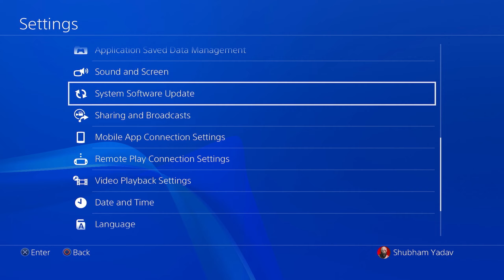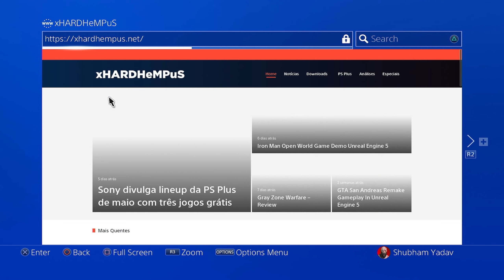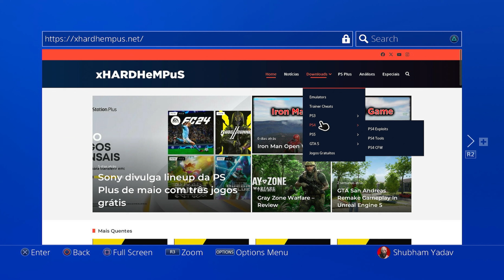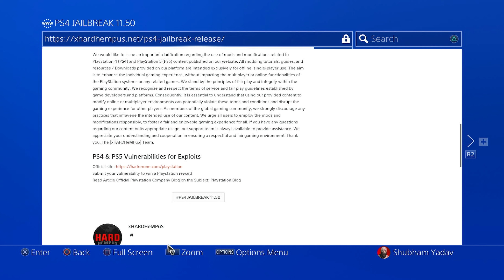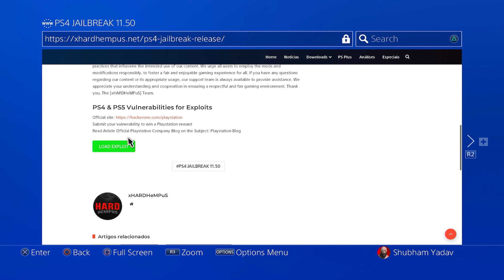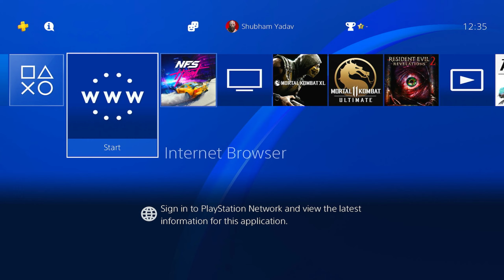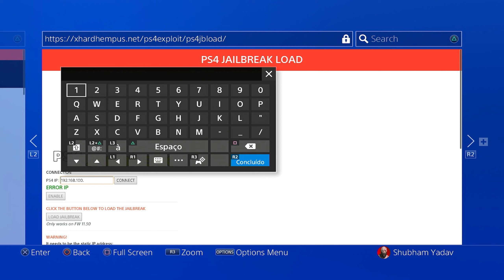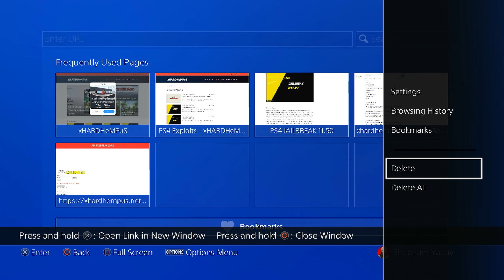Trying to jailbreak my PS4 slim 11.50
My Full Setup Specs :-
CPU - i5 10400f
GPU - Inno3D RTX 3060 12GB DDR6
Ram - 8*2 16GB DDR4 3200mhz
PSU - Deepcool PM650D 650watt 80+  Gold
MBD - Gigabyte B560M
Cabinet - Ant Esports Ice 100
Monitor Primary - LG MK400 22inch 75 hz
2nd Display - Tech-Com 15.6 inch 60 hz
Keyboard - HP GK100 rgb mechanical blue switch
Mouse - RedGear A20
Headphone - Boat 1000D RGB  Dolby Atmos + 7.1 ch
Speakers - Artis RGB 5 watt
Controller - RedGear Wireless Pro
UPS - Frontech 1 KVA